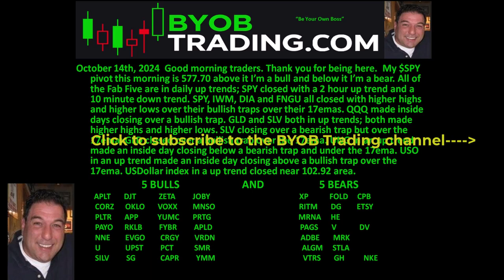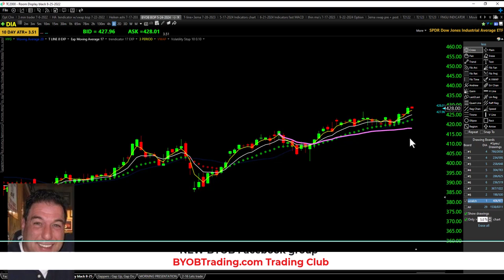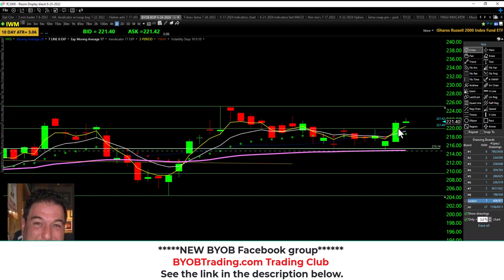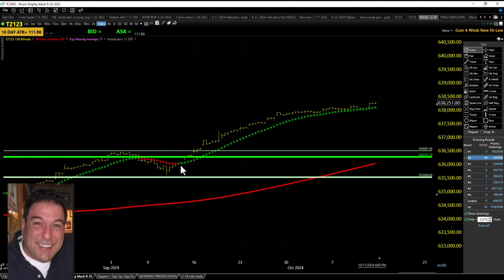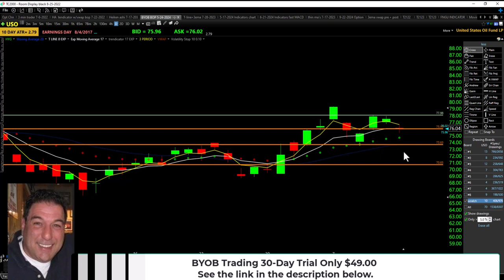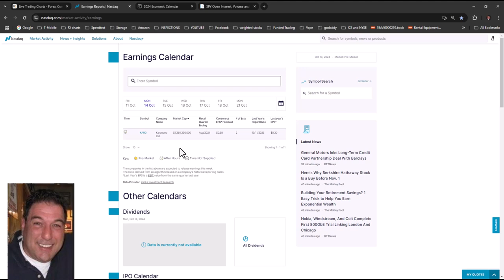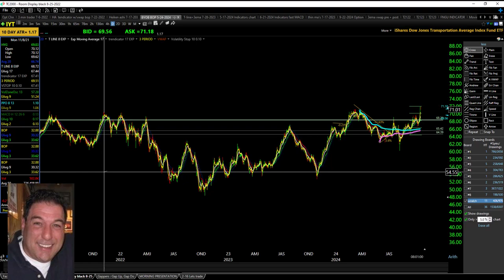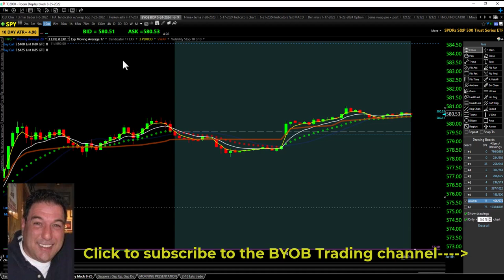October 14th, 2024 BYOB Morning Market Conditions and Analysis. For educational purposes only.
Ask me about trading a funded account. Right now we are running an 80% off deal for funded accounts use this link and promo code below to get access to best advertised and unadvertised deals at any time.

NEW
               BYOBTrading.com Trading Club

           Futures, Equities, Securities, Bonds, Options, and Currency trading all have large potential rewards, but they also have large potential risk. You must be aware of the risks and be willing to accept them in order to invest in these markets. Don’t trade with money you can’t afford to lose. This website is neither a solicitation nor an offer to Buy/Sell futures, options, equities, securities, bonds, or currencies. No representation is being made that any account will or is likely to achieve profits or losses similar to those discussed on this web site. The past performance of any trading system or methodology is not necessarily indicative of future results.

  2-Day Pass..